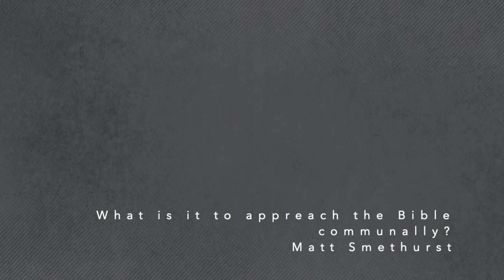Why read the Bible communally? Matt Smethurst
Matt Smethurst is the author of Before you Open Your Bible: Nine Heart Postures For Approaching God's Word. He is managing editor of The Gospel Coalition. He and his wife, Maghan, have three children and live in Louisville, Kentucky. They belong to Third Avenue Baptist Church, where Matt serves as an elder.